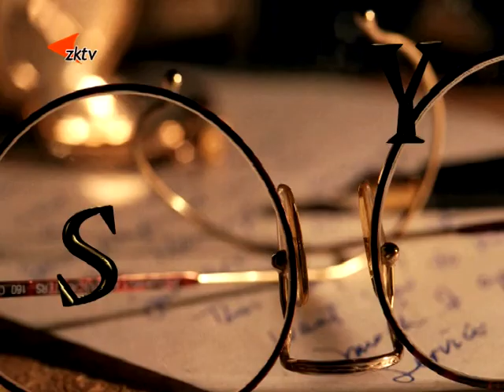Okénko z radnice